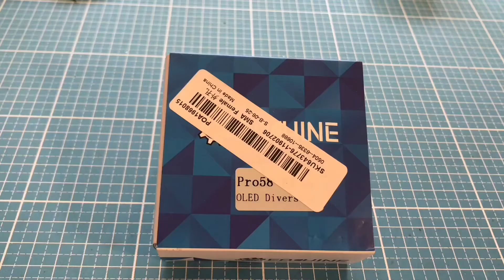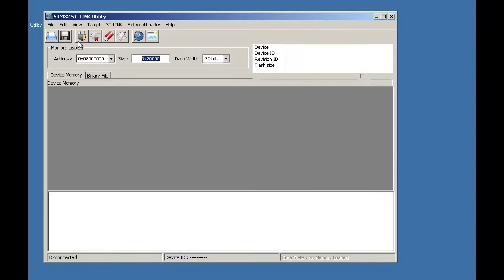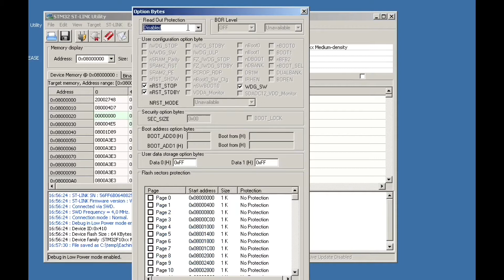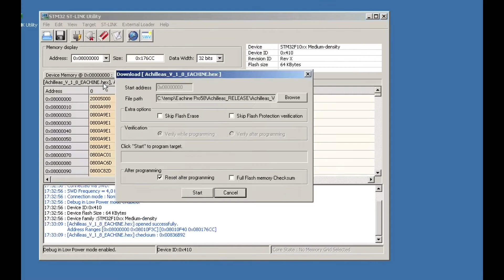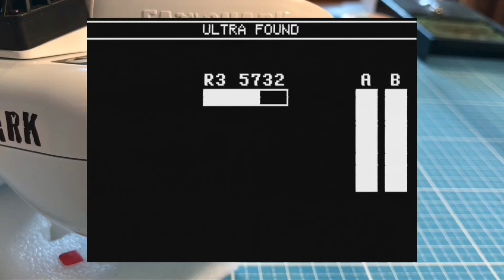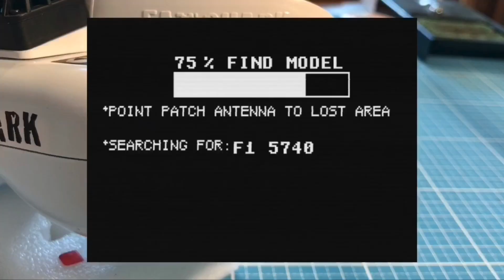Eachine Pro58 Achilles OSD Firmware aufspielen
Das Pro58 diversity Modul hat eine schnelle CPU die mit Achilles oder PirX2.0 Firmware viel besser läuft als mit der original Firmware. Zusätzlich kann man OSD aktivieren. Somit sieht man die Einstellungen in der Fat Stark HD3 Brille ohne die aus zu ziehen.

Pro58 Modul
ST-LINK V2 Programmer

Tools:
LS-300 Heissluft Gerät - Amazon